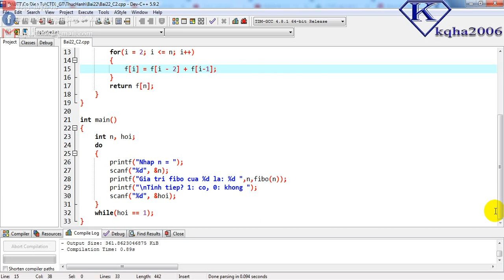[Lập trình C] Tìm số hạng thứ n của dãy số Fibonaci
► DOWNLOAD CODE:
► Đề bài: Xây dựng hàm tính số hạng thứ n của dãy số Fibonaci:
- f1 = f0 =1;
- fn = fn-1 + fn-2;
Viết chương trình nhập vào từ bàn phím số nguyên n, tính số hạng Fibonaci của nó

► HƯỚNG DẪN HỌC LẬP TRÌNH VI ĐIỀU KHIỂN AVR